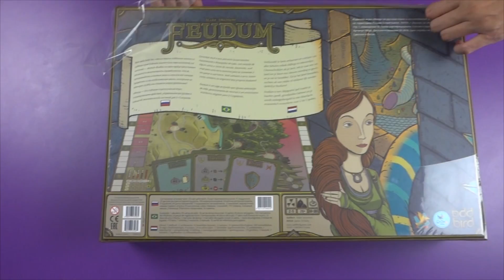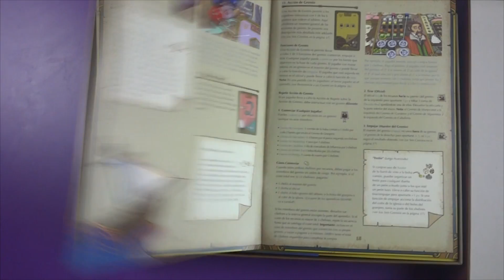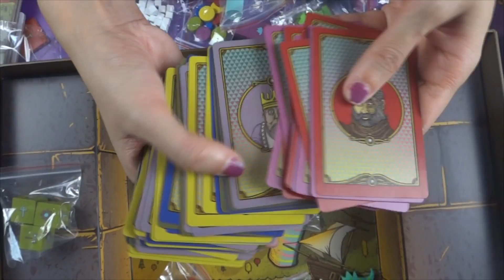Feudum - Dentro de la Caja - Unboxing Juego de Mesa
Feudum es un juego de mesa de economía medieval, gestión de acciones y recursos. Con una gran variedad de estrategias a su disposición, los jugadores deberán optimizar cuatro acciones por turno en un intento de obtener los máximos puntos de victoria durante las cinco épocas del juego.

Por ser seguidor del canal, tienes un descuento del 5% en pedidos a partir de 100 € poniendo el descuento UNNAJUEGOS en la tienda Juegos de la Mesa Redonda

Feudum es un juego de mesa de economía medieval, gestión de acciones y recursos para entre 2 y 5 jugadores. Con una gran variedad de estrategias a su disposición, los jugadores deberán optimizar cuatro acciones por turno en un intento de obtener los máximos puntos de victoria durante las cinco épocas del juego.

Cada jugador controla una serie de personajes medievales que vagan por el mapa cuidando granjas, cobrando impuestos en las ciudades y reclamando puestos avanzados, tratando de conseguir poder. ¡Pero eso es sólo la punta del iceberg cuerno del bégimo! También deberás competir para adquirir codiciados feudos (feudums), que aumentarán tu estatus de membresía a uno de los seis gremios. Sin embargo, ten cuidado, ya que los señores feudales deben rendir homenaje al rey a través del servicio militar, o serán acusados de deslealtad.

Una vez que pertenezcas a un gremio, participarás diligentemente en el ciclo económico progresivo, donde el granjero envía bienes al mercader, que provee al alquimista, el cual inventa pólvora para el caballero… y así hasta llegar al monje, que ayuda a los granjeros con limosnas. Si eliges sabiamente tus gremios, mantienes el control de las localizaciones más importantes y te adaptas correctamente a los cambiantes eventos, serás victorioso. A menos que, claro está, padezcas hambrunas, seas atrapado por una serpiente marina o desarrolles un interés insano en uvas fermentadas… ¡Larga vida al rey!